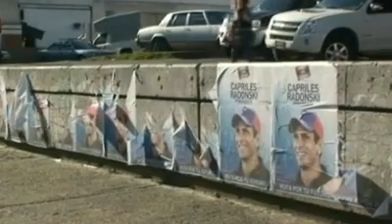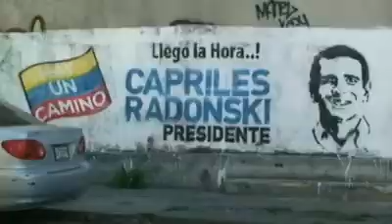A un mes de elecciones en Venezuela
A un mes de las elecciones presidenciales en Venezuela, los sondeos de opinión muestran resultados dispares.